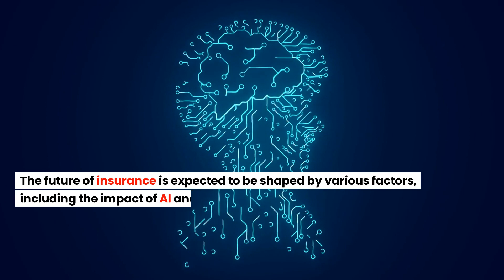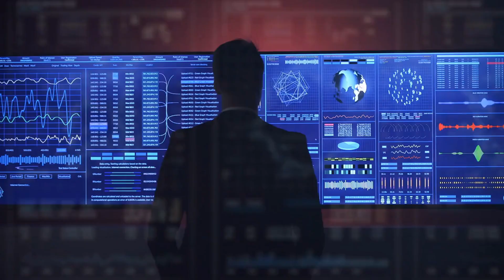Future of Insurance with AI Technology - Insurance Tips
How will AI impact the insurance industry in the future?

AI is expected to have a significant impact on the insurance industry in the future. According to McKinsey, AI implementations could increase productivity in insurance processes and reduce operational expenses by up to 40% by 2030. AI is set to enhance personnel productivity, customer experience, and fraud detection. Four core technology trends, tightly coupled with (and sometimes enabled by) AI, will reshape the insurance industry over the next decade.

These trends include the use of automation, deep learning, and external data ecosystems, as well as the shift towards solutions rather than product. However, many insurance executives are worried about the impact an AI transformation will have on their workforces. Despite this, the adoption of AI in the insurance industry is expected to continue to grow, with more and more insurance providers considering implementing AI solutions for their claims processes.

What are some specific ways AI is being used in the insurance industry?

AI is being used in various ways in the insurance industry. One of the most common use cases is in claims processing, where AI algorithms can scan incoming data, interpret it, and provide faster settlement to end-users. AI can also help insurance companies spot when things go wrong, identify fraud, and even recognize potential threats before they cause an impact.

Another use case is in auto insurance, where AI algorithms can assign each customer auto insurance points, taking lifestyle factors into account to build a comprehensive risk profile for the customer1. AI can also help optimize sales, distribution, pricing, and claims management by collecting, analyzing, and embedding data-driven insights into core processes.